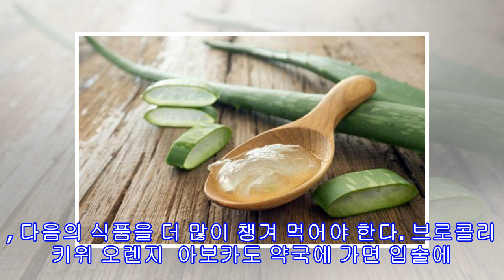입술 물집 홈치료제 5가지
입술 물집 홈치료제 5가지 입술에 물집이 처음 생긴 증상을 발견하면 마음의 준비를 하게 될 것이다. 어쨌든 입술 물집은 집에서 치료할 수 있다!  아무런 예측 없이 생기는 입술 물집은 참 성가시다. 입술 물집이 생겼다고 해서 건강에 심각한 문제가 있는 것은 아니지만 입술에 보기 싫은 물집이 생기는 것을 원하는 사람은 아무도 없을 것이다. 게다가 입술 물집이 생기기 시작할 때 부터 따갑고 아파 뭔가 먹기도 불편하고 말하기도 불편해진다.  크림이나 연고를 바르면 증상이 더 악화될 때도 있다. 양성이고 별로 중요하지 않아 보이는 것이 이...